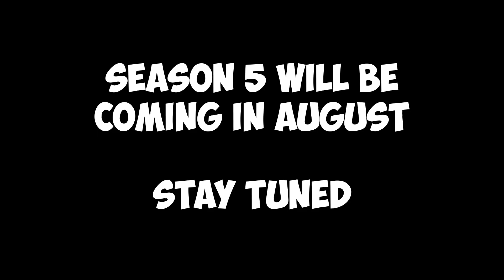SB14FC Season 4 Finale - Spinosaurus vs Stegosaurus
Here it is! The finale to SB14FC Season 4! And what way to end it then by having my two favorite dinosaurs fight. Season 5 of SB14FC will be coming in August.

First Fight of Season 5 - Tyrannotitan vs Tyrannosaurus

Stks: Spino by Golden and Stego by Jurassic Freak